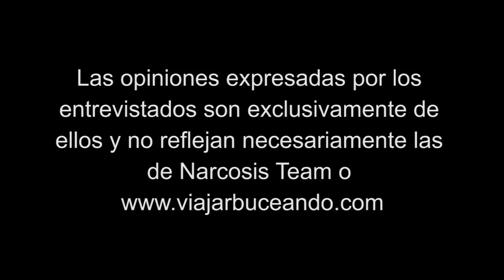01 ENTREVISTA A BUCEADORES Y VIAJEROS: LLUIS Y PEPE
Viajar Buceando presenta en esta entrevista a Pepe Adell y Lluís Codina, dos amigos procedentes de Vic, con los que coincidimos por casualidad en el vida a bordo de Tailandia en el que trabajamos en Islas Similan. A los que agradecemos su colaboración en la entrevista para la que se prestaron gustosamente.

Se trata de dos amigos de la infancia que por motivos de trabajo se pasan media vida viajando y gracias a esto practican una de sus aficiones favoritas, el buceo, por todo el mundo. En esta breve entrevista, nos cuentan sus vivencias lejos de su hogar y amigos.

Encontrarás trucos y consejos sobre equipo y material de buceo. Y nuestros trucos para ahorrar buceando… ¡Sí se puede!